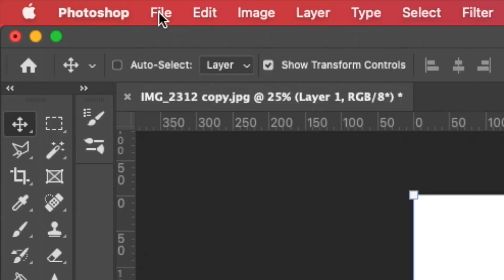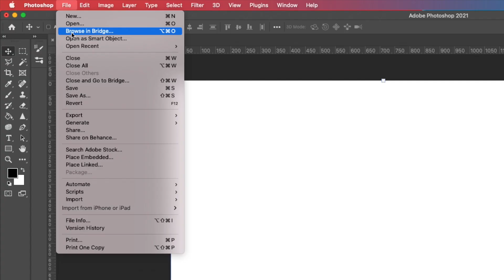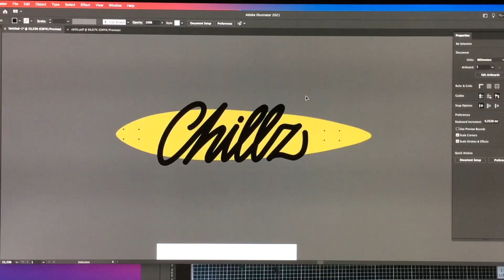Pimp My Longboard HD 1080p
Ten film opowiada jak odrestaurowałem stary deck longboardowy